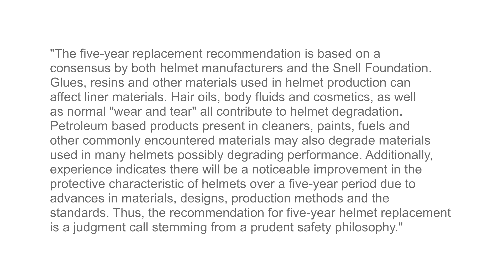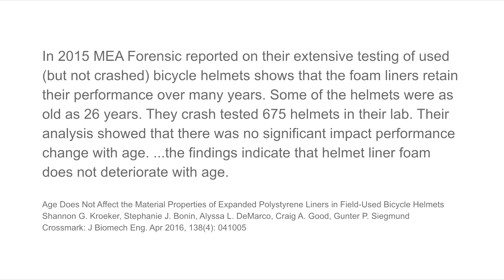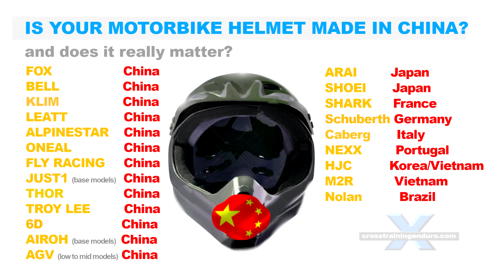Myth busting: do motorbike helmets have to be replaced after five years?︱Cross Training Adventure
Many riders believe you must replace your motorbike helmet every five years. Is this true? Who came up with that figure? Is it dangerous to use a helmet for longer? Lets investigate. It all started with Snell's recommendation. And lets be clear about this, it's only a recommendation. It always pays to have some healthy scepticism too with dual sport and adventure helmets. Snell has come under criticism before when many believed their standard was making motorbike helmet liners too tough and could be causing injuries. Also, Snell made this recommendation with the help of motorbike helmet manufacturers who naturally want us to buy more dual sport and adventure helmets. The five-year replacement recommendation is based on a consensus by both helmet manufacturers and the Snell Foundation. Thus, the recommendation for five-year helmet replacement is a judgment call stemming from a prudent safety philosophy. The most critical part of a motorbike helmet is the foam liner made of EPS - expanded polystyrene, which absorbs impacts to reduce injuries and potential death. Glues, resins and other materials used in helmet production can affect liner materials. I spoke with Australia's leading motorbike helmet experts about this five year rule for motorbike helmets. They agreed it should not be a rule at all, and that in many cases you can safely use adventure and  dual sport helmets for much longer than five years. However, they did add conditions to this. This assumes you have not had a significant impact that might crush the EPS liner. They believe merely dropping your helmet on the ground is not a problem.  Hair oils, body fluids and cosmetics, as well as normal "wear and tear" all contribute to helmet degradation. Petroleum based products present in cleaners, paints, fuels and other commonly encountered materials may also degrade materials used in many helmets possibly degrading performance. Additionally, experience indicates there will be a noticeable improvement in the protective characteristic of helmets over a five-year period due to advances in materials, designs, production methods and the standards.  EPS is incredibly stable and long lived. One study tested hundreds of helmets, and even after 26 years the EPS liner was still doing its job properly. Sweat does not affect EPS. Two. Your EPS liner has not been exposed to sunlight or chemicals. Three. This won't apply to very old motorbike helmets. Helmets dating back to the 1970s sometimes didn't use the modern EPS liner for adventure and  dual sport helmets. Check your helmet regularly. Replace cheek pads and inner liners to retain a good fit. If you see the outer shell, adhesives or resins failing, then bin the motorbike helmet.   The five year recommendation by Snell is not a hard and fast rule. And if you forked out big dollars on one of the top motorbike helmets like a Shoei or Arai then personally I don't see any problem with using it for well beyond five years, subject to the conditions mentioned.  The only danger to the foam liner is significant impacts, chemicals, and sunlight. What about the rest of the dual sport or adventure helmet? The cheekpads and inner liner can wear of course. And once the fit of your helmet is loose, this is a safety issue. However, most brands will sell these parts. You can see why we are sceptical about the five year rule for motorbike helmets. They stressed that the overall safety of motorbike helmets has been improving, and that wearing an old helmet means you might be missing out on some of the newer safety features like variable density liners or designs aimed at reducing rotational forces. They believe that even the most basic helmets will meet 80% of your protection needs, but if you can bump that up to 90% with a more modern helmet, then why not? What about the outer shell? If it is intact, no problems. But if it has cracked and is letting sunlight through to that EPS liner, it's time to bin that helmet. What about rust? All metal fixtures are meant to last the lifetime of the helmet. But regular viewers will know rust is a growing problem as some brands are using cheap brackets with a thin rustproof coating that can wear off within months. Ask me how I know. This tends to happen with the brands being made in China nowadays. But if you have crashed hard enough to daze yourself, or get concussion, then replace your helmet.   Do you follow the five year rule? Keen to hear your thoughts and opinions.
Where Australian helmet experts are referred to, these are specialists at Human Impact Engineering involved with analysis, testing and design. They were instrumental in having Australia's antiquated helmet standard dismissed several years ago.